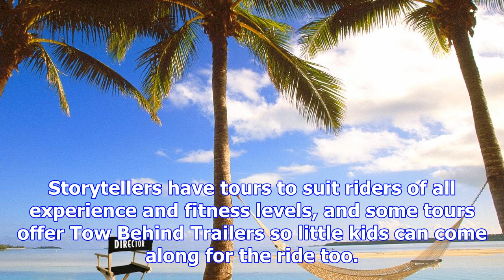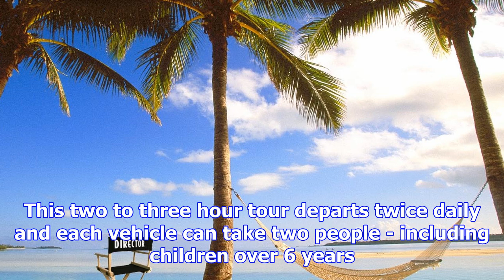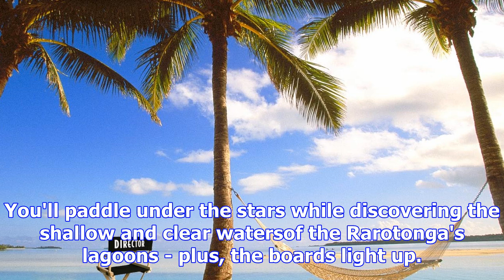Rarotonga: an active holiday makers paradise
Eli Orzessek finds plenty to fill out the itinerary for an active holidaymaker in Rarotonga. Storyte...